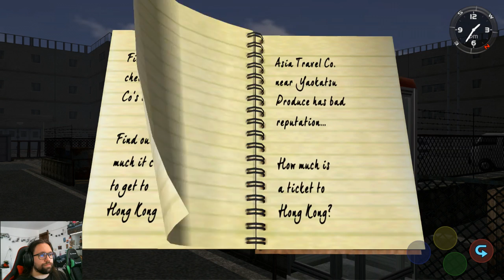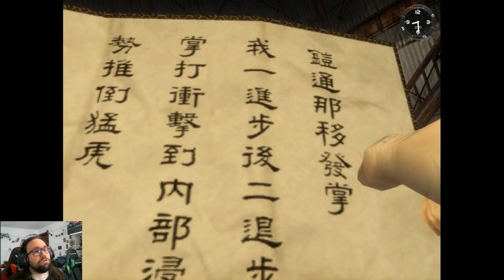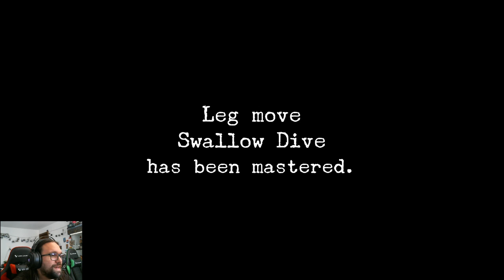Shenmue I - Episode 11: Kung Forklift Master